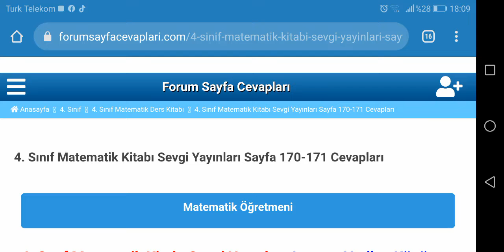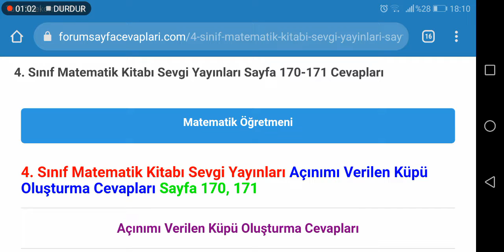4. Sınıf Matematik Sevgi Yayınları Sayfa 170 171